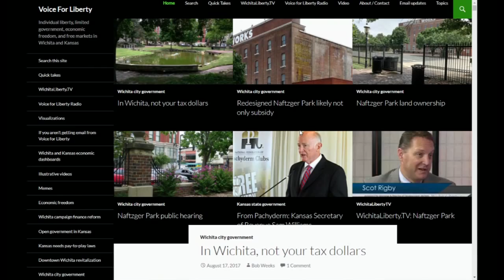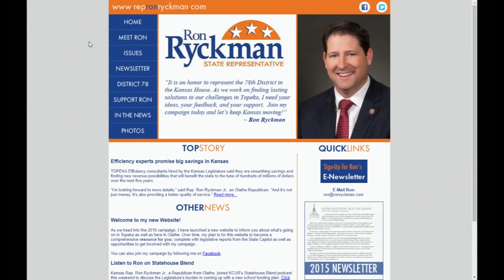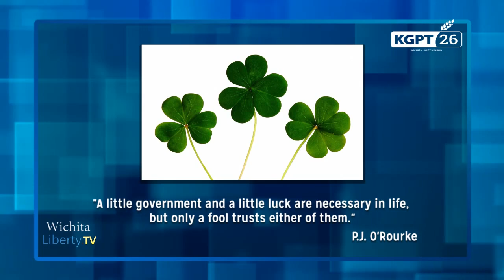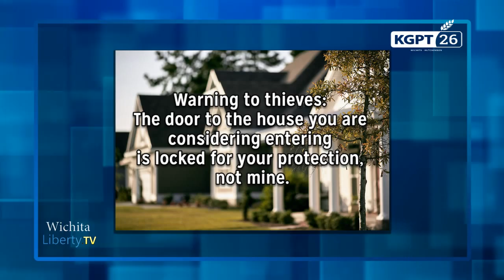WichitaLiberty.TV: Kansas Speaker of the House Ron Ryckman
In this episode of WichitaLiberty.TV: Speaker of the Kansas House of Representatives Ron Ryckman joins hosts Bob Weeks and Karl Peterjohn to discuss current governmental affairs in Kansas. Episode 162, broadcast August 20, 2017.